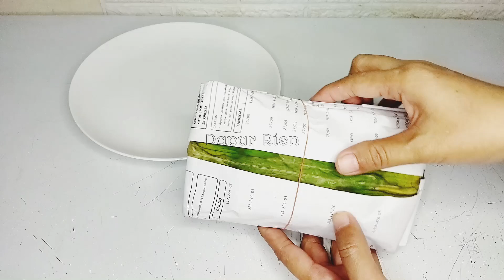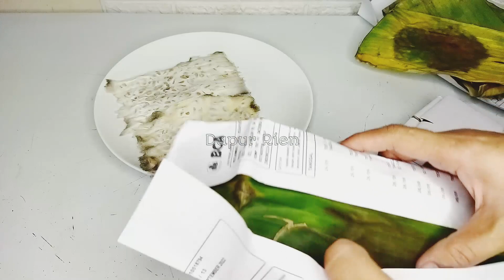TEMPE KREMES,RENYAH LEMBUT ‼️DI JAMIN MAKAN NAMBAH ‼️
Selamat datang di chanel youtube @dapurrien5382  kali ini sy akan share resep  Tempe kremes super renyah lembut.semoga bermanfaat  dan jangan lupa untuk dukung trs chanel@dapurrien5382  agar bs terus memberikan manfaat untuk banyak org,terima kasih.

Bahan-bahan:
tempe secukupnya
8 sdm tepung sagu/tapioka
1 kuning telur
2 sachet masako ayam
1400 ml air